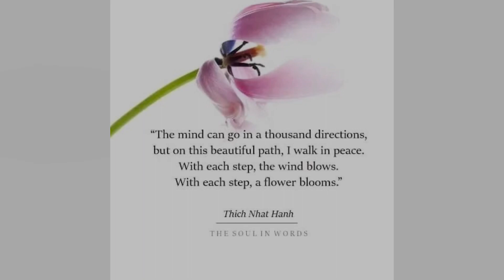Spring Fields 🌷🌸🌼🌱🌈- Sunshine Beats ( V2) / Justin Hori , Charlie White